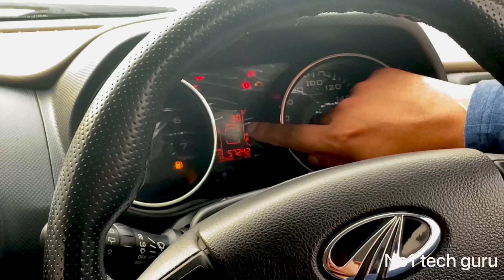राजस्थान का जहाज़ 🚢 | Mahindra TUV300 T8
Mahindra TUV300 T8 is the top model in the TUV300 lineup and the price of TUV300 top model is ₹ 9.82 Lakh.It returns a certified mileage of 18.49 kmpl. This T8 variant comes with an engine putting out 100 bhp @ 3750 rpm and 240 Nm @ 1600 rpm of max power and max torque respectively.

Any information contact this number 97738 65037